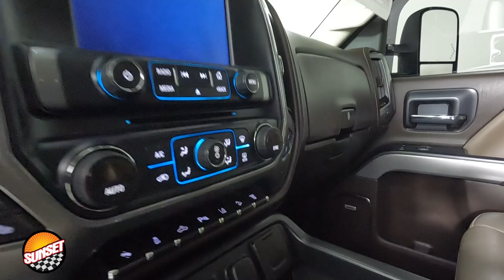2015 Chevrolet Silverado 3500HD LTZ Truck 1GC4K0E85FF187557